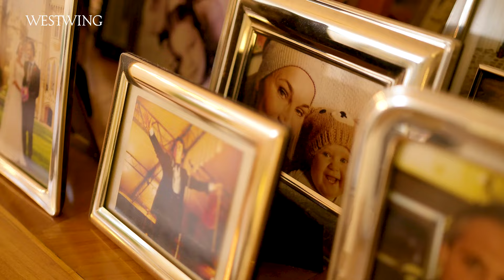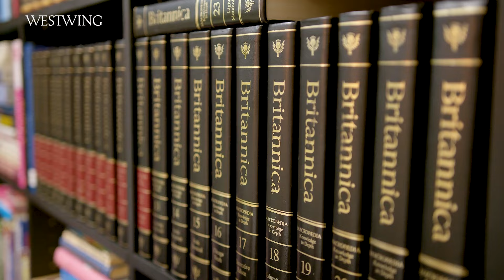Moderatorin Caroline Beil | So stilvoll ist ihr neues Haus!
Caroline Beil ist Schauspielerin, Sängerin und Moderatorin. Gemeinsam mit ihrem Ehemann Philipp und ihren zwei Kindern ist sie gerade frisch in ihr neues Haus im Berliner Süden gezogen. Wie das neue Familienglück nun aussieht, seht Ihr im Video!

Vor ihrem Umzug, raus aus der Großstadt, wohnte die Moderatorin mit ihrer Familie in einer Wohnung mitten in Berlin. Doch sie sehnten sich nach einem Garten und dass die Kinder einfach rauslaufen und spielen können, ohne dauerhaft Angst vor Gefahren, wie einem vorbeifahrenden Auto oder Radfahrern, haben zu müssen.

In Caroline Beils neuem Haus konnte sie nun endlich gemeinsam mit ihrem Partner ihren Traum wahr werden lassen und sich komplett neu erfinden. Beide haben hier für sich einen neuen Stil gefunden, den sie selbst als „erwachsen“ bezeichnen würden. Denn ihr Einrichtungsstil ist jetzt geradliniger und ist das, was ihnen gerade in diesem Moment total entspricht.

Die älteren Möbelstücke haben alle eine emotionale Bedeutung für die Moderatorin. Daher war es ihr wichtig, als sie gemeinsam mit ihrem Partner Philipp das neue Haus eingerichtet hat, dass auch die Antiquitäten und ihre Erbstücke hier alle ihren Platz finden. So harmoniert das alte Klavier ihres Vaters und die antike Kommode perfekt mit den gemütlichen Farben und modernen Formen der anderen Einrichtungsstücke.

Im letzten Jahr legte die junge Familie vor allem Wert darauf, das Innere des Hauses schön gemütlich zu gestalten. Dieses Jahr soll nun auch der Garten umgestaltet werden. Besonders freut sich Caroline auf ihre erste große Gartenparty.

Wie gefällt Euch das neue Haus von der Moderatorin Caroline Beil? Wäre das Leben auf dem Land auch etwas für Euch?

Inhalt
0:00 Intro
0:38 Haus
0:47 Wohnen in Berlin
1:29 Einrichtungsstil
2:04 Interior Highlights